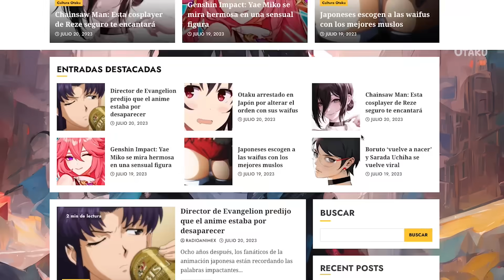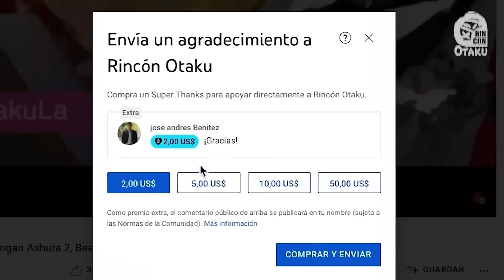ANIMES MÁS ESPERADOS PARA EL 2024 CONFIRMADOS parte 3 | Rincón Otaku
Descubre todos los anime más esperados para el 2024 confirmados en su parte 3/3. una serie al estilo de Spiderman Into the Spider Verse, pasaremos por mil maneras de morir con Sobaru y terminaremos en el mundo mágico de Harry Potter con esteroides, aquí en Rincón Otaku.
Animes MÁS ESPERADOS para el 2024 parte 1 ►

Lista de ANIMES ►
Captain Laserhawk: A Blood Dragon Remix.
Fate/strange Fake
Unnamed Memory
Tensei Kizoku, Kantei Skill de Nariagaru
Disney: Twisted-Wonderland
Spice and Wolf: Merchant Meets the Wise Wolf

Continuaciones:

SK∞ 2nd Season
Beastars Final Season
One Punch Man 3
Youjo Senki II
Apari3ncias 2.
Enen no Shouboutai: San no Shou (Fire Force 3)
Jigokuraku 2nd Season
Cardcaptor Sakura: Clear Card-hen (Zoku-hen)
The Fire Hunter 2nd Season

Películas:

Ousama Ranking Movie
TrigunzStampede (Kanketsu-hen)
Mignon
Boku no Hero Academia: The Movie
Blue Lock: Episode Nagi (The Movie)
Bloody Escape: Jigoku no Tousou Geki
Made in Abyss: Retsujitsu no Ougonkyou (Zoku-hen)